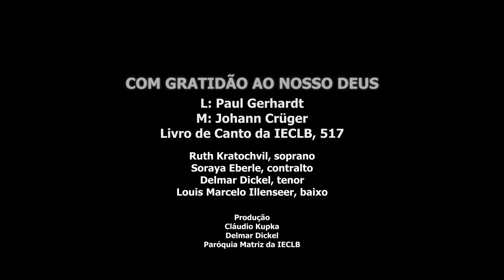LCI 517 COM GRATIDÃO AO NOSSO DEUS